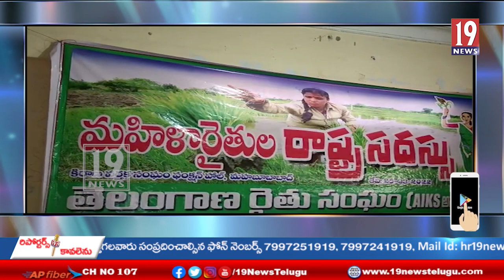కేంద్రంలో వర్తక సంఘం బిల్డింగ్ లో ఏర్పాటు చేసిన ఏఐ కేస్ రాష్ట్ర సదస్సులో పాల్గొన్న కందాల ప్రమీల ...